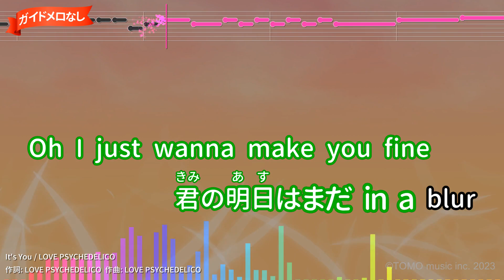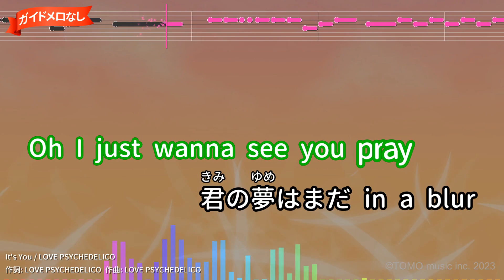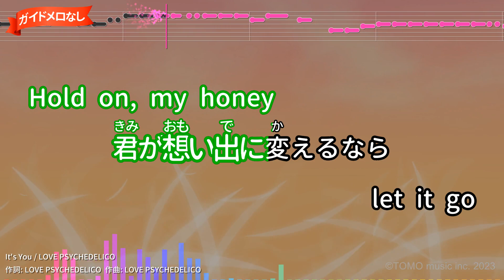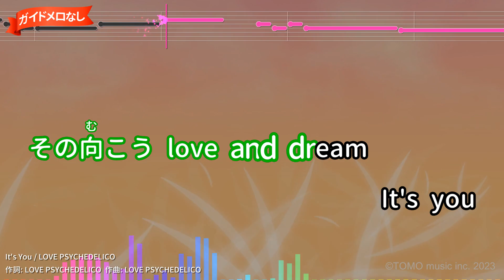【ガイドなし】It's You/LOVE PSYCHEDELICO【カラオケ】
CX系ドラマ「絶対零度～特殊犯罪潜入捜査～」メイン・テーマ
作詞：LOVE PSYCHEDELICO/作曲：LOVE PSYCHEDELICO
2011年08月10日リリース